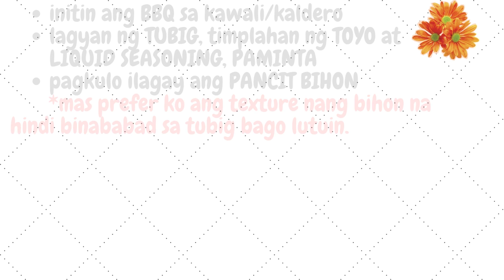BARBEQUE & BIHON (no gisa version)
madaliang luto na siguradong masarap naman po